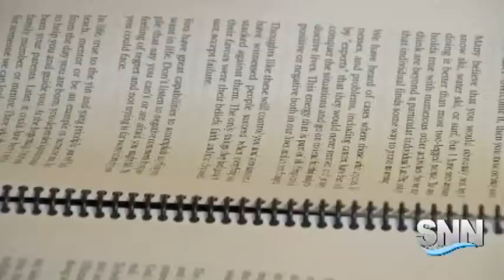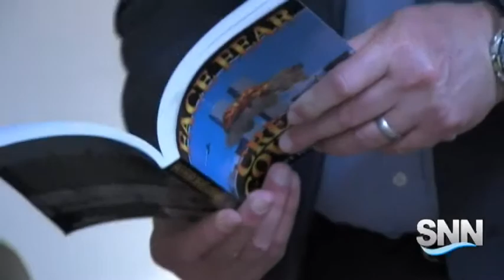SNN: Self defense expert and motivational speaker hopes to help others conquer their fears